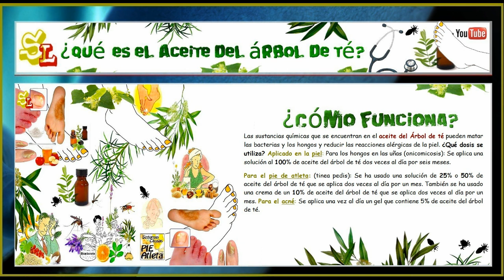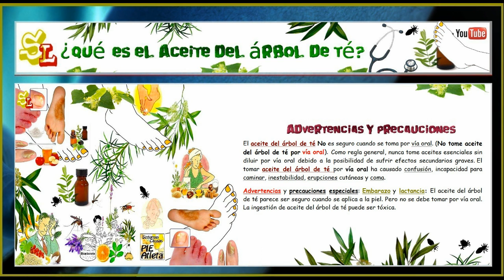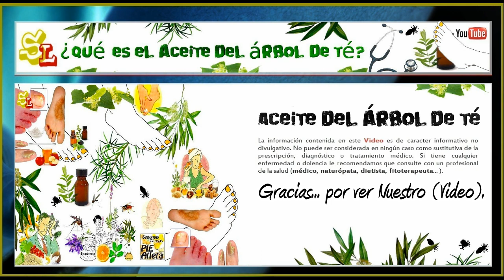Aceite del árbol de té, Remedios para infecciones, hongos en las uñas, piojos, y el pie de atleta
En el Video de hoy aportamos información de gran interés. sobre: (El Aceite del Árbol de té).

¿Qué es el Aceite del Árbol de té? ¿Cuáles son sus Beneficios, Propiedades y usos? - Advertencias y precauciones.

Para infecciones de Hongos en las Uñas.
Contra los Piojos, Sarna, Tiña y el Acné.
Para las Infecciones de la piel y el Pie de atleta.
Y...  contra los Cortes y Abrasiones, entre Otros.

Aceite del árbol de té, Remedios para infecciones, hongos en las uñas, piojos, sarna, y el pie de atleta.